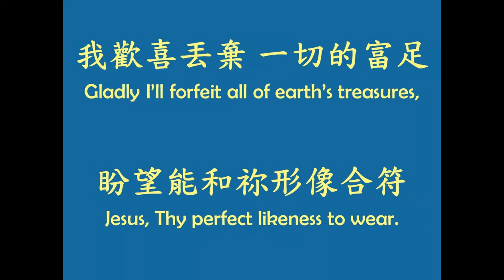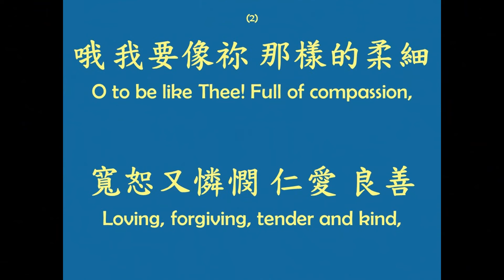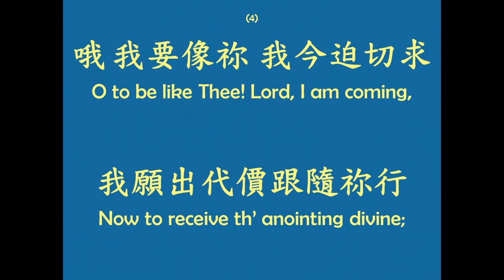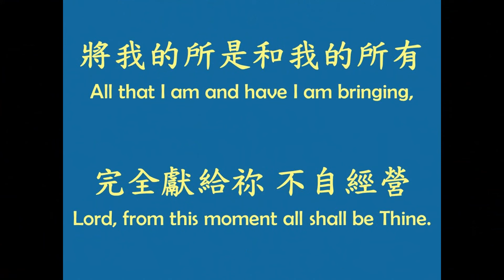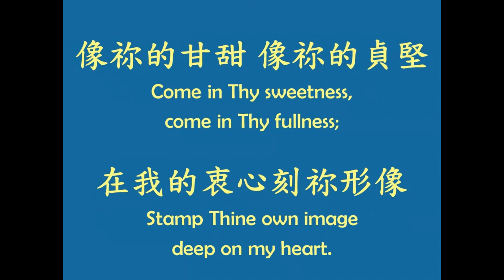O To Be Like Thee 哦，我要像祢 - Piano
哦，我要像祢！
O To Be Like Thee! Blessed Redeemer
Words : Thomas O. Chisholm (1897)
Tune : [O to be like Thee! Blessed Redeemer]
Chinese translation : 聖徒詩歌 291
Pianist : Christopher Tan (HymnPod.com)

(1) 哦，我要像祢！可愛的救主！
      這是我所求，是我所慕；
      This is my constant longing and prayer;
      我歡喜丟棄一切的富足，
      Gladly I’ll forfeit all of earth’s treasures,
      盼望能和祢形像合符。
      Jesus, Thy perfect likeness to wear.

[副歌Refrain]
      哦，我要像祢！哦，我要像祢！
      O to be like Thee! O to be like Thee!
      可愛的救主，像祢模樣；
      Blessed Redeemer, pure as Thou art;
      像祢的甘甜，像祢的貞堅，
      Come in Thy sweetness, come in Thy fullness;
      在我的衷心刻祢形像。
      Stamp Thine own image deep on my heart.

(2) 哦，我要像祢！那樣的柔細，
      O to be like Thee! Full of compassion,
      寬恕又憐憫、仁愛、良善；
      Loving, forgiving, tender and kind,
      幫助孤單的，勉勵灰心的，
      Helping the helpless, cheering the fainting,
      尋找犯罪人，不辭危難。
      Seeking the wand’ring sinner to find.

(3) 哦，我要像祢！那樣的忍耐，
      O to be like Thee! Lowly in spirit,
      聖潔而謙卑，於人無傷；
      Holy and harmless, patient and brave;
      溫和的接受無理的苦待，
      Meekly enduring cruel reproaches,
      寧可救別人，自己死亡。
      Willing to suffer, others to save.

(4) 哦，我要像祢！我今迫切求，
      O to be like Thee! Lord, I am coming,
      我願出代價跟隨祢行；
      Now to receive th’ anointing divine;
      將我的所是和我的所有，
      All that I am and have I am bringing,
      完全獻給祢，不自經營。
      Lord, from this moment all shall be Thine.

(5) 哦，我要像祢！正當我祈求，
      O to be like Thee! While I am pleading,
      倒下祢的愛充滿我心；
      Pour out Thy Spirit, fill with Thy love,
      使我作個殿，配給祢居留，
      Make me a temple meet for Thy dwelling,
      使我的生命與祢相印。
      Fit me for life and Heaven above.